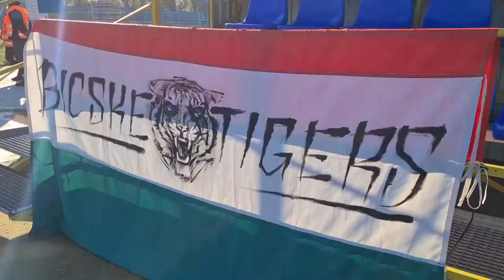Gyirmót FC Győr II-Bicskei TC 2-1 (0-0)